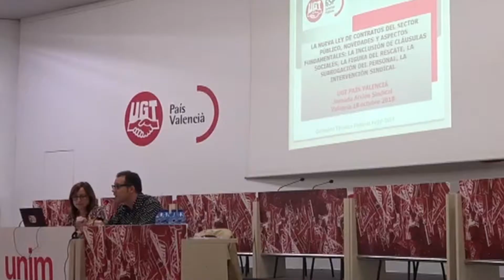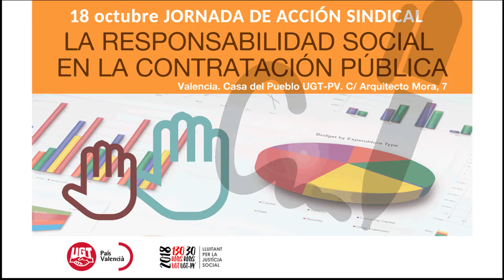JORNADA La responsabilidad social en la contratación pública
El 18 de octubre de 2018 tuvo lugar la Jornada sobre responsabilidad social en la contratación pública , la cual ha estado inaugurada por Ismael Sáez Vaquero, secretario general UGT-PV, quien ha puesto de manifiesto la importancia de esta jornada para el conjunto de las federaciones, porque pone sobre la mesa aspectos que nos conciernen a todos, ya que pasa por defender los derechos de las personas trabajadoras a través de las clausulas de la nueva ley de contratos del sector público.

La jornada ha comenzado con la ponencia sobre “La nueva Ley de Contratos del Sector Público. Novedades y aspectos fundamentales: la inclusión de cláusulas sociales, la figura del rescate, la subrogación del personal, la intervención sindical”; la cual ha estado presentada y moderada por Mayte Montaner, secretaria de política sindical de FeSP-UGT-PV, quien ha hecho mención a los procesos de negociación para esta nueva ley y ha presentado al ponente de la misma, Francisco Casado Galán, Técnico del Gabinete Jurídico Federal de FeSP-UGT, quien ha detallado los cambios que contempla la nueva ley de contratos del sector público y la repercusión tanto económica de la misma como laboral para las personas trabajadoras. Para UGT, ha dicho, es importante a través de la misma y de la negociación de sus clausulas, de mejorar los servicios que recibe la ciudadanía y las condiciones de las trabajadoras y trabajadores que se ven afectados por esta nueva ley. Y por ello, ha dicho, UGT va a estar vigilante y presente en los procesos que se derivan de la misma.
La segunda intervención, ha estado a cargo del Conseller de Economía Sostenible, Sectores productivos, Comercio y Empleo de la Generalitat Rafael Climent, quien ha estado acompañado por Lola Ruiz, Secretaria de Acción Sindical de UGT PV. Rafael Climent ha presentado la “Ley Autonómica para Fomento de la Responsabilidad Social” de la que ha dicho es el primer paso para enfrentarse a retos como la reducción de la desigualdad y la pobreza y la mejora de la productividad del tejido empresarial valenciano. Además he lanzado la idea de que las administraciones públicas deben promover que las empresas integren un nuevo modelo más responsable socialmente.
Posterior a la misma ha tenido lugar una mesa redonda bajo el título: “La Ley para Fomento de la Responsabilidad Social. La incorporación de cláusulas sociales en la contratación pública. Empresas y Administraciones socialmente responsables”, la cual ha contado con: Rubén Alfaro Bernabé, Alcalde de Elda y Presidente de la FVMP; y Clara Tirado, Diputada Corts PSPV-PSOE; y ha estado moderada por Luis Lozano, secretario general FeSP-UGT-PV.
En su intervención Clara Tirado, ha expresado que las empresas o son responsables socialmente o no pueden ser competitivas. En ese sentido ha dicho que esta es una ley vanguardista, la segunda de España después de Extremadura, que recoge aspectos como la defensa de los derechos humanos, la protección al medio ambiente, o la lucha contra la corrupción o la igualdad salarial. Por su parte Rubén Alfaro Bernabé, ha destacado en su intervención el papel que juegan los ayuntamientos en un tema tan importante como es el de la contratación pública.
Luis Lozano, como moderador de la mesa ha puesto sobre la mesa la posibilidad de contar o no, con una política sancionadora, que vaya más allá del registro de empresas, que se inscriben voluntariamente, para poder sancionar a aquellas empresa que no cumplen, además de la necesidad de contar con los sindicatos para el desarrollo de la normativa. A ese respecto Clara Tirado ha expuesto que actualmente lo que la ley contempla es el principio de voluntariedad de las empresas que cumplen con los preceptos de la misma.

Por último la clausura del acto ha estado a cargo del President de la Generalitat, Ximo Puig, quien ha destacado que esta ley garantiza los derechos de los trabajadores. Es necesario que la responsabilidad social se vaya capilarizando en la empresa, igual que levantar la “hipoteca reputacional” que en nuestra comunidad había estado por los suelos, ya que la mala reputación no genera empleo, sino confusión y dificultades a la hora de consolidar un sistema económico sano. Y por esto es por lo que ha estado trabajando este gobierno, por cambiar esta realidad, por ir reparando derechos y reconstruir económicamente nuestra comunidad y preparándola para un despegue y para su relanzamiento. Y todo con el objetivo del empleo, la redistribución de la riqueza y la justicia social y garantizar la igualdad en el acceso a unos servicios públicos de calidad.